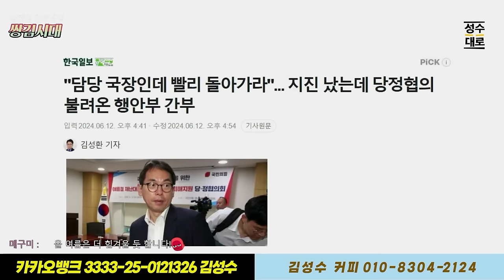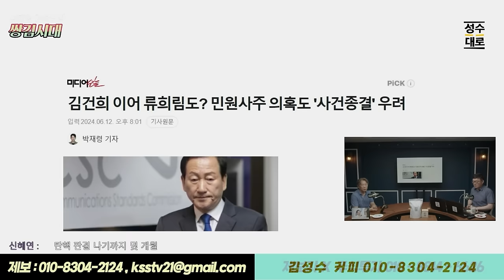쌍김시대 김태형박사의 심리분석: 죄의식없는 부부와 양심에 털난 그들의 하수인들! 처벌 공포 강화가 답이다!